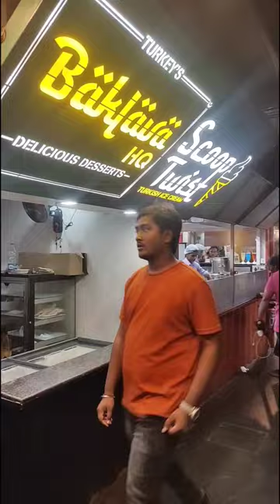💥🤯Turkish ice cream வெச்சி எண்ணலாம் Magic பண்றாங்க..⁉️.💢